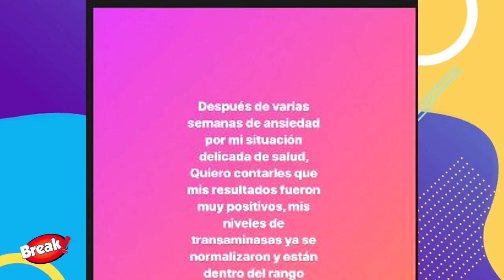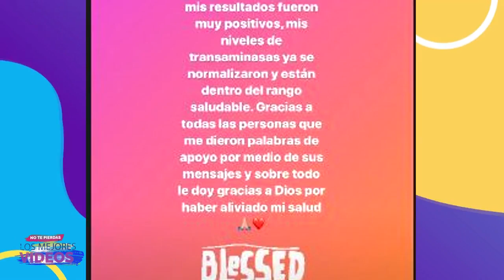GINO ASSERETO DIÓ DETALLES DE SU ENFERMEDAD Y SOBRE SU ESTADO ACTUAL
El miércoles, Gino Assereto preocupó a sus fanáticos al revelar que fue diagnosticado con hepatitis. El modelo se mostró tranquilo y con las esperanzas de una pronta recuperación.